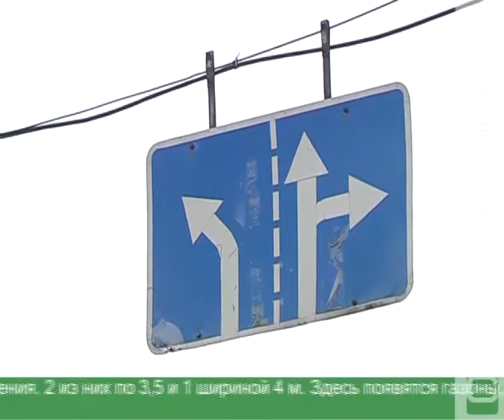В Курске началось расширение улицы 50 лет Октября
Частые аварии и пробки, огромный поток машин заставили городскую власть задуматься о расширении дороги по улице 50 лет Октября. Для этого было необходимо получить согласие на переселение десятков местных жителей. Проблема наконец разрешилась. На компенсации пойдет почти 100 млн рублей.